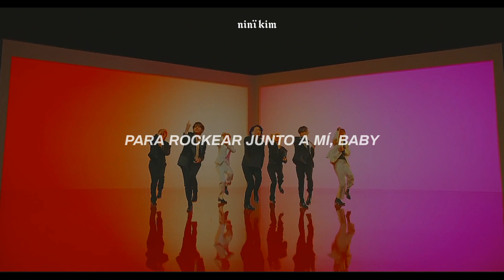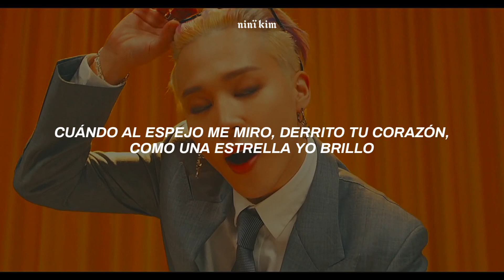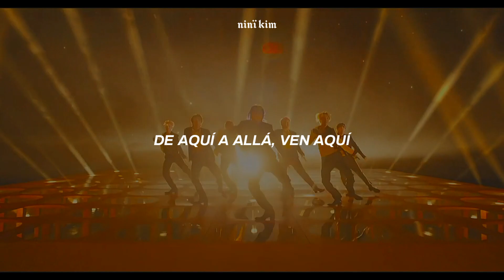BTS • BUTTER • [adaptación en español para cover]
ପ  ‹  🎱 𓂃 ♥︎ : 𝗇𝗂𝗇ɪ̈ 𝗸𝗶𝗺 㐤 ๑​  ⊹ ° ໑

bienvenidx a una nueva adaptación, espero te guste mucho, lo hice con mucho amor.

 ᨲ : 𖨂  𝗢𝟭  𐋃 𝗌𝗈𝖼𝗂𝖺𝗅 𝗺𝗲𝗱𝗶𝗮 ✩\★⸝𓂃

 ᨲ : 𖨂  𝗢𝟮 𐋃 𝗋𝖾𝖼𝗈𝗆𝖾𝗇𝗱𝗮𝗰𝗶𝗼𝗻𝗲𝘀 ✩\★⸝𓂃

— ♥︎ poner la máxima calidad al video.
— ♥︎ leer antes la guía de guiones, está después de la letra.
— ♥︎ si no logras adaptar bien las palabras, ajusta la velocidad del video.

♡̶ 𓂅 邦坦  ˒𔘓 𝗹𝗲𝘁𝗿𝗮  ; ੭  ʿʿ  切

CON SIGILO - COMO UN CRIMINAL CLANDESTINO
ME - ABRO PASO Y TE ROBO EL CORAZÓN, UH
POR MI ENCANTO - LE AGRADEZCO A MI MADRE TANTO,
NI_EL VE-RANO - TE HACE SUDAR COMO YO (break it down)

CUÁNDO AL ESPEJO ME MIRO,
DERRITO TU CORAZÓN,
COMO UNA ESTRELLA YO BRILLO (to the booge like)

DE AQUÍ A ALLÁ, VEN AQUÍ
PARA ROCKEAR JUNTO A MÍ, BABY,
NADA HAZ DE DECIR Y PODREMOS BAILAR ASÍ,

CON SIGILO - EN TU MENTE YO DOMINO,
PUES_UN CU-PIDO - FLECHÓ A TU CORAZÓN~
NO HAY OTRO - POR EL CUAL HAYAS DADO TODO,
LO SÉ, TE - TENGO - Y SIEMPRE ASÍ SERÁ (break it down)

JOYAS ME SOBRAN Y ME BASTAN
Y UNA MENTE QUE MANTENGO SANA,
AL LLEGAR LA GENTE SE DESPLAZA,
SMOOTH LIKE (a butter!) HATE US (love us)

CUANDO APARECEMOS LA ROMPEMOS,
UNIDOS TODO AQUÍ DOMINAREMOS,
CON ARMY NO HABRÁN INPEDIMENTOS,
VAMOS

DE AQUÍ A ALLÁ, VEN AQUÍ (ven justo aquí)
NADA HAZ DE DECIR Y PODREMOS BAILAR ASÍ, (y bailar así)

NADA NOS DETENDRÁ

AIN'T NO (BUMMER)
Y DIRÁS "OH, MY GOD"

TE HARÉ BAILAR Y DIRÁS (yeah)
TE HARÉ GRITAR Y DIRÁS (yeah)
HOTTER? ¡DULCE! ¿FRESCO? BUTTER!

♡̶ 𓂅 邦坦  ˒𔘓 𝗲𝘅𝗽𝗹𝗶𝗰𝗮𝗰𝗶𝗼́𝗻 𝗱𝗲 𝗴𝘂𝗶𝗼𝗻𝗲𝘀  ; ੭  ʿʿ  切

— ♥︎ guión normal ( - ) :
al momento que ven esto en el video y letra,
deberán esperar un lapso corto de tiempo para volver a cantar. ejemplo: ho-la, ¿que - tal?

— ♥︎ guión bajo (_) :
cuando vean este guión en el video, tómenlo cómo una señal para juntar las palabras. ejemplo: hola¿quetal?

también hay ocasiones en las que pongo el guión bajo al inicio de las palabras (_hola)
cuando vean esto lo deberán cantar unos segundos antes de que empiece a cantar el artista.

♡̶ 𓂅 邦坦  ˒𔘓 𝗮𝗰𝗹𝗮𝗿𝗮𝗰𝗶𝗼𝗻𝗲𝘀  ; ੭  ʿʿ  切

— ♥︎ no es una traducción, las palabras fueron adaptadas para que se puedan cantar al ritmo de la canción pero teniendo el mismo significado.

♡̶ 𓂅 邦坦 ˒𔘓 𝘀𝗶 𝗱𝗲𝘀𝗲𝗮𝘀 𝘂𝘀𝗮𝗿 𝗹𝗮 𝗹𝗲𝘁𝗿𝗮 ; ੭ ʿʿ切

— ♥︎ si deseas usar la letra, lo único que tienes que hacer es dejar el nombre del canal (Ninï Kim) y el link de la adaptación.

 ᨲ : 𖨂  𝗢𝟯  𐋃 𝗌𝗈𝖻𝗋𝖾 𝗹𝗼𝘀 𝘃𝗶𝗱𝗲𝗼𝘀 ✩\★𓂃

— ♥︎ ¿con qué editas? • con inShot y VN.
— ♥︎ ¿que fuentes usas? • arial y verdana.
— ♥︎ ¿con qué haces tus miniaturas? • con Picsart.
— ♥︎ video de como edito. (no tutorial)

 ᨲ : 𖨂  𝗢𝟰  𐋃 𝗍𝖺𝗀𝗌 (𝗶𝗻𝗴𝗻𝗼𝗿𝗮𝗿) ✩\★𓂃

bts butter adaptación
bts butter adaptación para cover
bts butter adaptación español